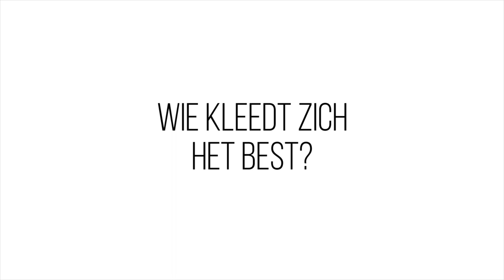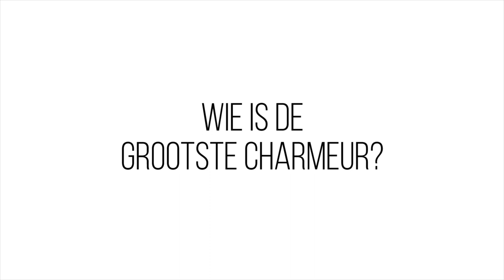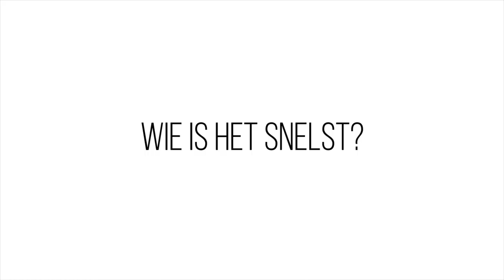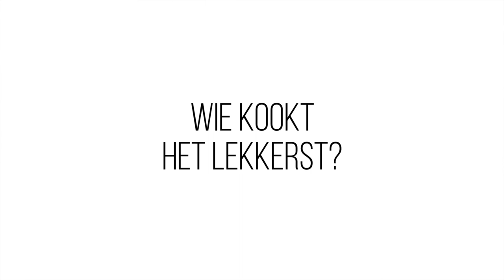TERRANCE & SANDER OVER FANS, BIJGELOOF EN KLEDING 🏑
In HELDENPRAAT leer je de mens achter de sporter kennen. Vandaag krijgen ploeggenoten en hockey-internationals Terrance Pieters en Sander de Wijn een aantal stellingen voorgeschoteld.

Wil je kans maken op mooie prijzen, zoals een jaar lang contributie? Ga naar en speel de hockeyquiz!